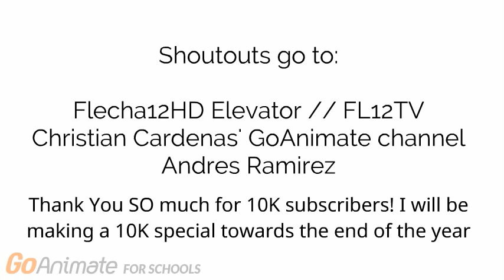Boris The Teeth Guy wrecks McDonalds (10K Comeback